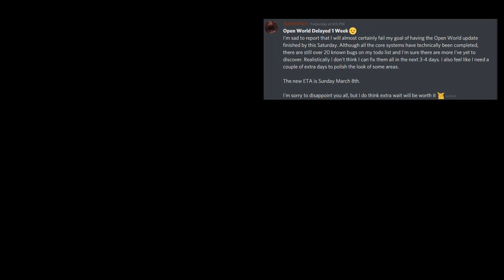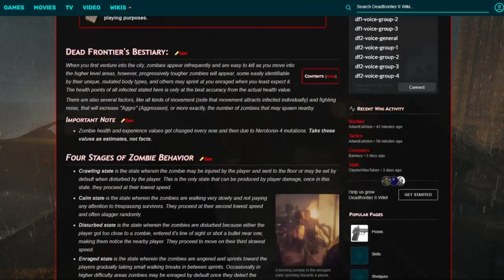Dead Frontier 2: Open World Delay, And Other News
Stream every night I can

My pc
⍟ GPU: Vega 64 8gb OC
⍟ CPU: AMD Ryzen 5 2600x
⍟ Memory: 16 GB RAM 3200hz
⍟ Monitor: BenQ XL2420Z 144Hz
⍟ Keyboard: Steel Series Apex 350
⍟ Headset: Steel Series Arctis 3
⍟ Mouse: Logitech g502

If you need to get in contact with me please do so in my discord channel.